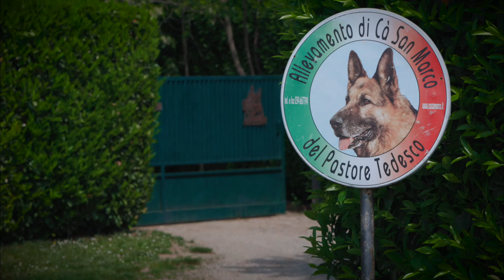Allevamento Ca San Marco Official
Video ufficiale dell'Allevamento Cà San Marco di Vimercate, il più titolato d'Italia. Fondato oltre 50 anni fa, la  loro bacheca è colma di riconoscimenti: coppe, medaglie e trofei nazionali e internazionali. Tra cui il vanto di avere 31 Auslesi (cani pastori tedeschi fuoriclasse) e due campioni del mondo.
Scoprite il loro straordinario successo nel mondo cinofilo attraverso le parole del titolare Giorgio Dolci.

Agency: @videoe20
Director: Matteo Menapace
Country: Italy
Released: May 2023